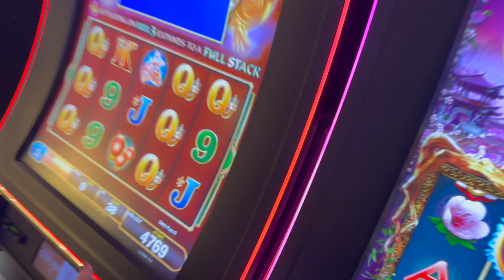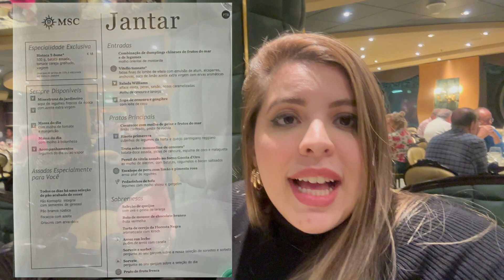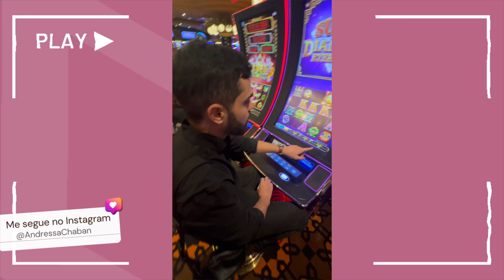MSC PREZIOSA- CRUZEIRO NA EUROPA SAINDO DA ALEMANHA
Mais um vídeo da nossa EUROTRIP e dessa vez vamos embarcar em um cruzeiro diretamente de Hamburgo, na Alemanha rumo a Copenhage na Dinamarca e Oslo na Noruega.
Escolhemos o cruzeiro MSC preziosa para nos levar nessa aventura, pegamos uma cabine com varanda, aproveitamos muito. Espero que gostem!

👉🏻Clique em ''mostrar mais' ' para ler tudo.

Saiba mais sobre meus cursos e mentorias aqui 👇🏻
 💥Clique no GOSTEI para receber todas as notificações